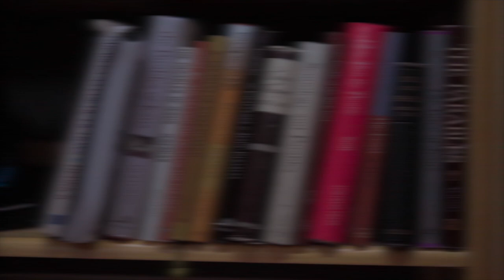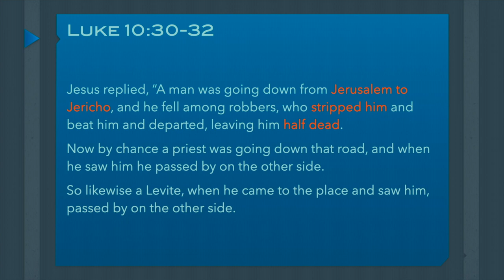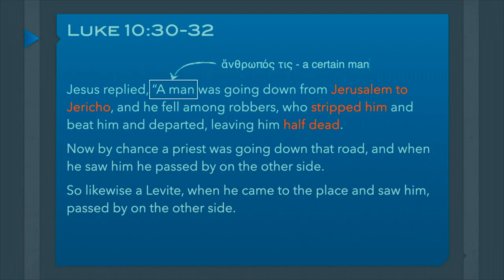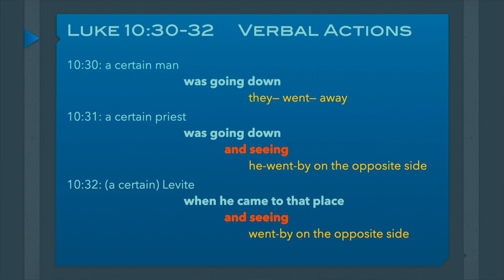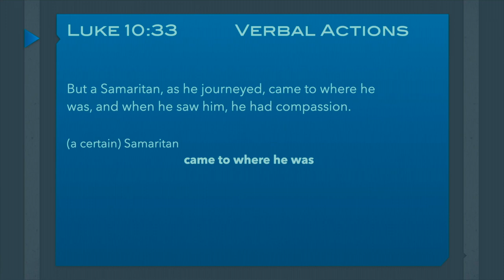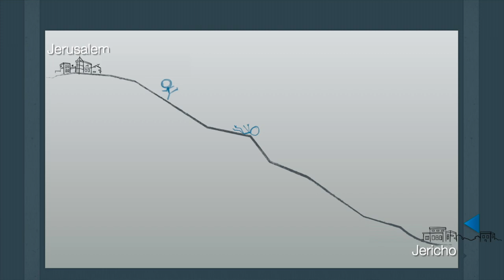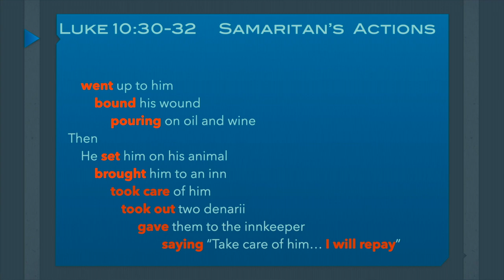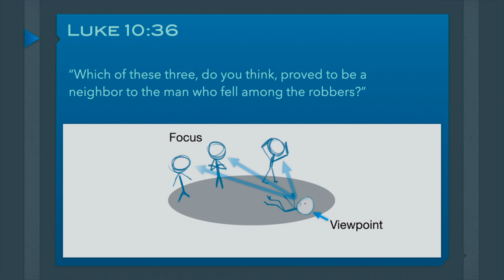Are We Reading "The Good Samaritan" Backwards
Are we reading the parable of the Good Samaritan correctly? What is the point of this parable? Let's explore the linguistic and literary features of one of Jesus' best known parables.

Timestamps
00:00 Introduction
01:55 Context of the Parable of the Good Samaritan
04:54 Reading the Parable
07:05 Verbal Actions
10:30 Historical & Cultural Background to the Samaritans
12:28 Line-up of Usual Suspects
13:37 The "Turn" and Verbal Actions
15:17 Viewpoint & Focus